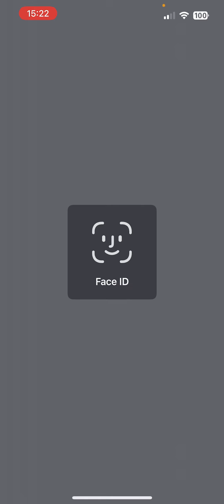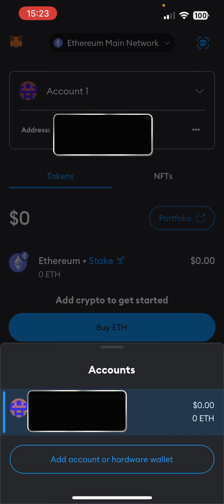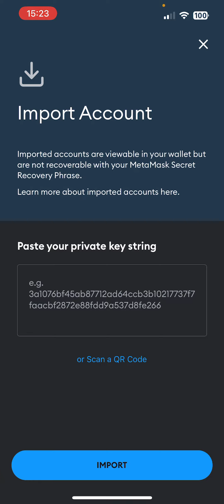How to Recover Coinbase Wallet Without Phrase